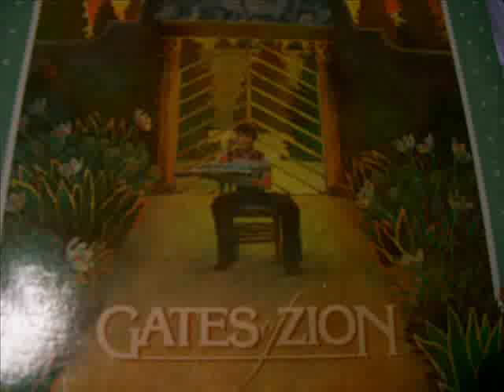Gates of Zion - 04 - Daybreak